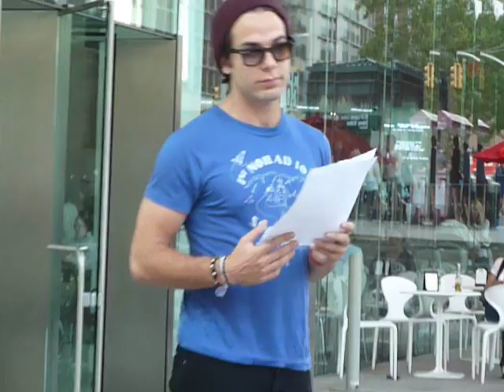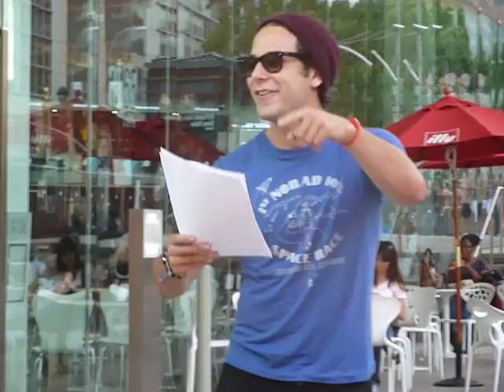Kerrigan-Lowdermilk impromtu concert 6/25 "Anonymous Sex"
Skylar Astin & Kait Kerrigan singing at the AMAZING Kait Kerrigan & Brian Lowdermilk impromtu free concert @ Lincoln Center that also featured Emma Hunton & Morgan Karr, among other talents!